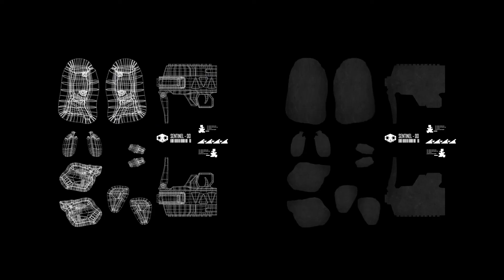Asst CGROAD CM AHMEDABAD NamdevJakharia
3D Asset Model by Namdev Jakharia